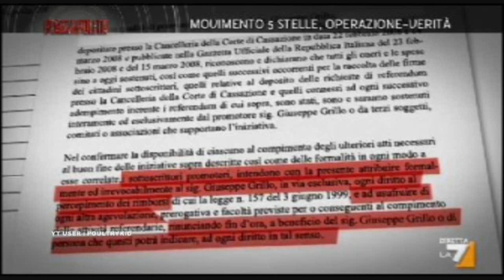Grillo Sicilia ultime dichiarazioni [ Scholia continens ]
Beppe Grillo attraversa a nuoto lo stretto di Messina